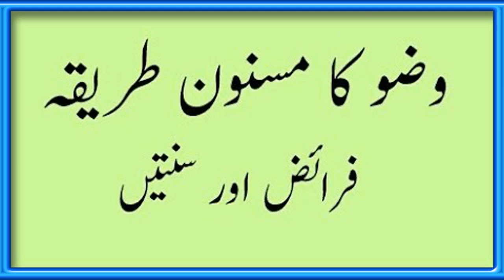Wazu k fraiz or tarika in urdu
Wazu k fraiz or tarika in urdu by kashif naveed